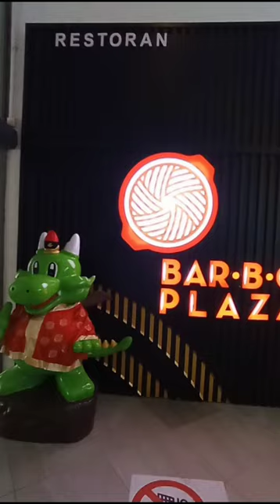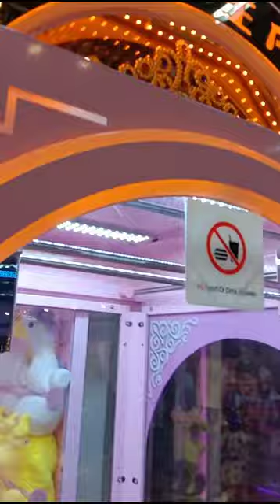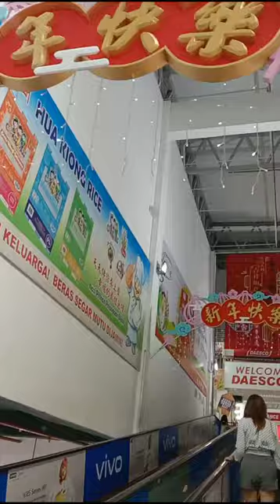Sibu's mall walk walk | Hann's Avenue I Star Megamall | VC bros